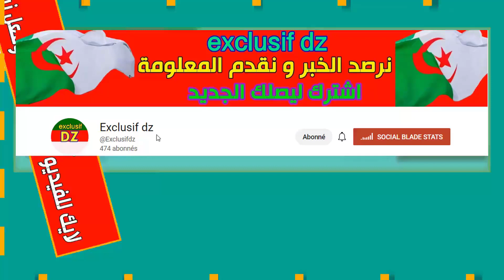تفاصيل زيارة شنقريحة الى فرنسا و استقباله من طرف الرئيس ماكرون و تسليمه رسالة من الرئيس تبون